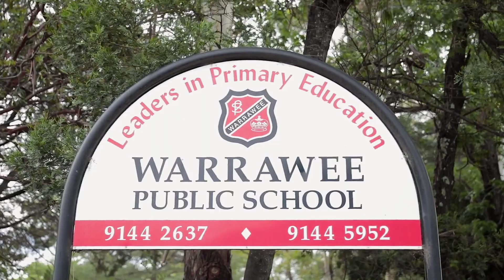Warrawee, 7 Wirreanda Close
7 Wirreanda Close Warrawee NSW

Marketed by:
(M) McGrath Wahroonga
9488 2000